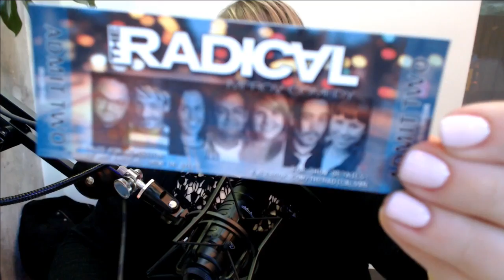Intergalactic Interviews - Ep. 133 - The Radical (improv)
- The Radical is a 7-person improv group based out of Vancouver, BC with monthly shows at Heritage Grill (New West) & Seven Dining Lounge (Van) (check link for online tickets ) This week we are joined by Greg, Amanda & Emily! Enjoy!

snap: MD_BOOMSDAY

Chris Martin
"...I wouldn't bother but I would check this out." - C-Mart

‪#‎podcast‬ ‪#‎intergalacticinterviews‬ ‪#‎comedy‬ ‪#‎episode